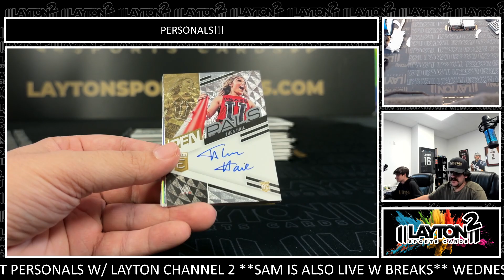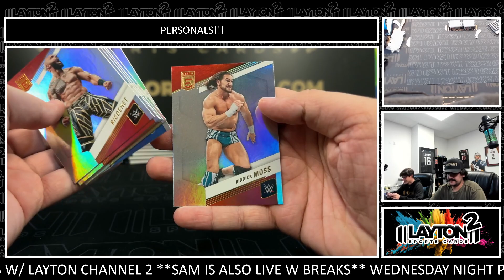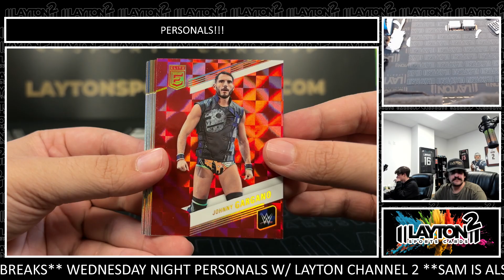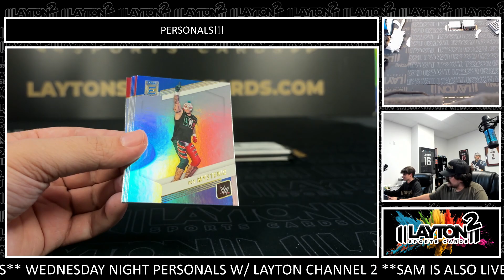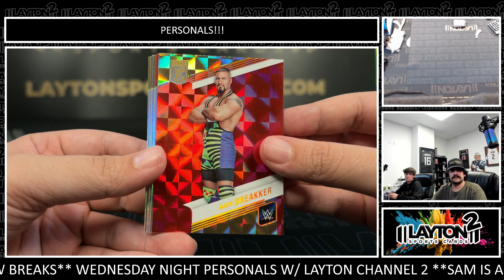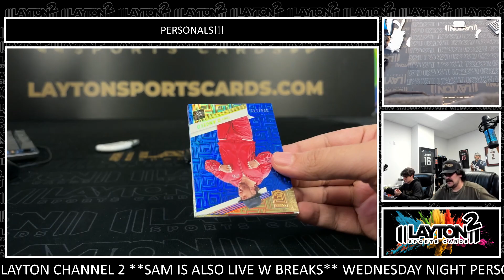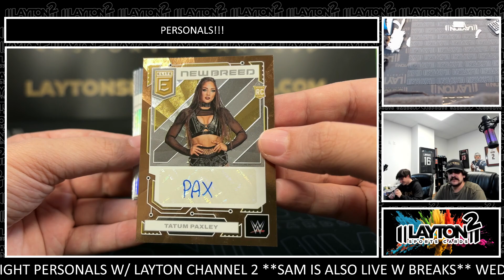1 Box Of 2023 Donruss WWE For Dustin C